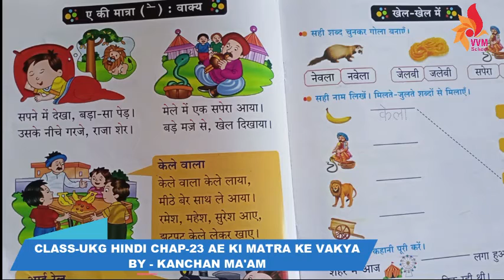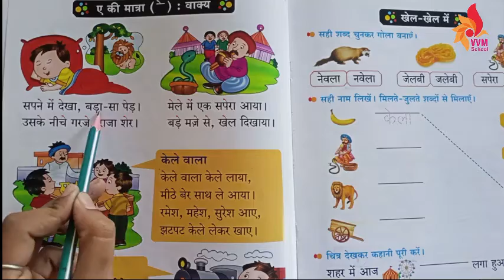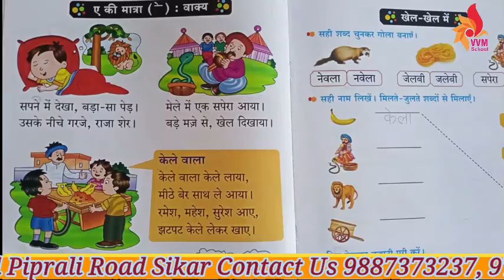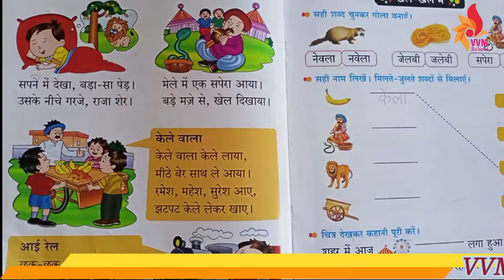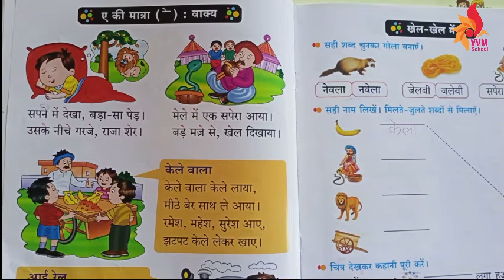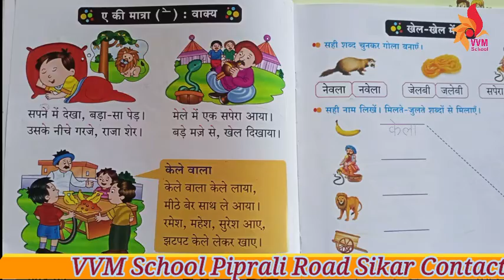CLASS-UKG HINDI CHAP-23 AE KI MATRA KE VAKYA